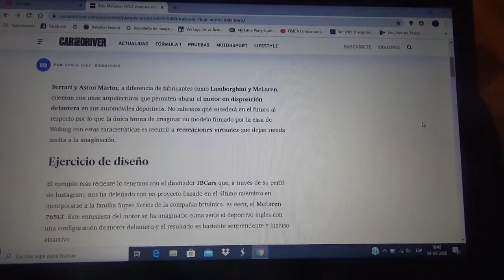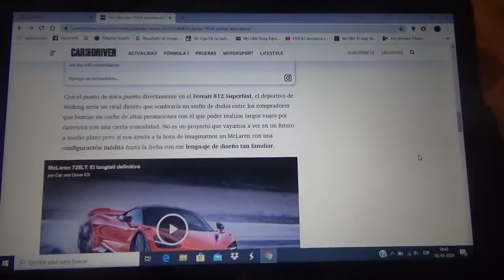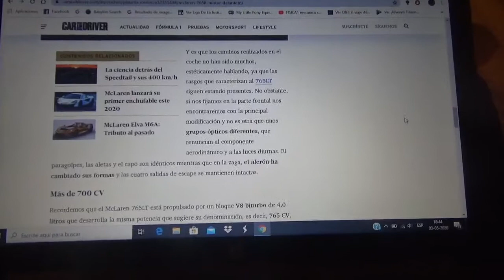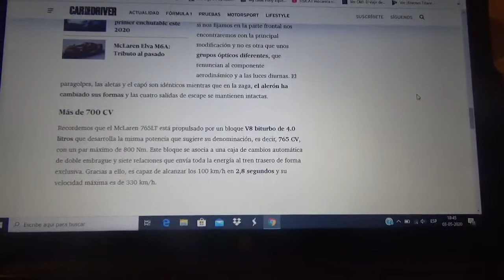Este es un Mclaren 765LT con motor delantero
Por ahora es solo una recreación virtual aunque no se sabe si la compañía automotriz con domicilio en Woking podría hacer un superdeportivo con esta configuración